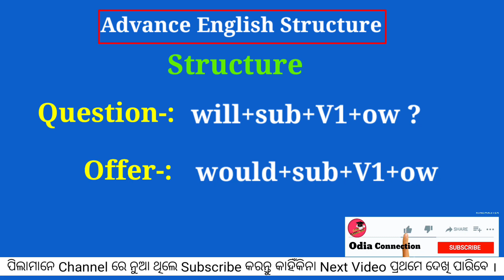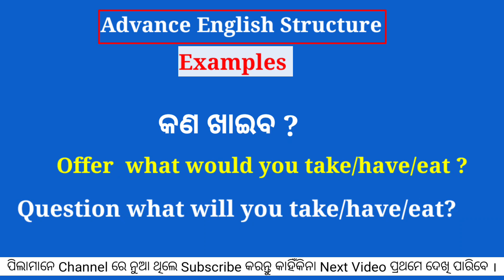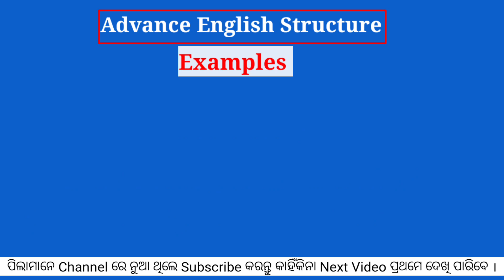Advance English Structure In Odia Part 67 // Spoken English Odia // Odia To English Translation //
About:
In this video you will learn daily use sentences in odia and English. This video is for beginners who want to learn English through odia where you will find advance english structure for daily use

Your Quories-:

1. advance english
2. advance english structure
3. advance english structure in odia
4. advance english in odia
5. advance english structure daily use
6. advance english for spoken practice
7. advance english conversation
8. advance english vocabulary
9. advance english phrases
10. advance english for beginners
11. advance structure for Spoken english
12. advance structure in english
13. advance english daily Use
14. advanced english structure
15. advanced structure in english to odia
16. advanced english structure daily use
17. advanced structure for spoken practice
18. advanced english
19. advanced structure
20. advance english spoken classes
21.english speaking practice
22.english advance structure
23.english structure for spoken english
24.english structure

Translation
Translation in odia
Word meaning
Learn Advanced English Structures
Important Advanced English Structures
Spoken Advanced Structure
Spoken english
English Structure
translation in english to odia for competitive exams
ଦଶମ ଶ୍ରେଣୀ ଇଂରାଜି
10 class grammar in odia
9 class grammar in odia
8 class grammar in odia
7 class grammar in odia video
class 10 English Odisha,
10th class english grammar
spoken English
ENGLISH GRAMMAR ଓଡ଼ିଆରେ ଜାଣିବା

Odia Grammar 10th 9th class
Odia grammar Karta kriya karma
Odia Grammar
English

🙏"ଜୟ ଜଗନ୍ନାଥ